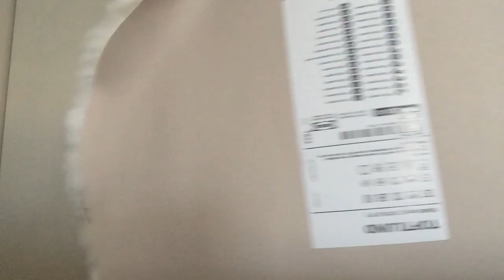Il NATALE da IKEA - HAUL NATALIZIO E NON -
Piccolo video haul da Ikea.
In questo video cito Lucia:
Ecco cosa ho comprato:
- lanterna natalizia
- tovaglioli natalizi
- tappeto da camera
- scolapiatti
- 2 spazzole adesive
- scatole portaoggetti con disegnato dei gatti
- pantaloni felpati del mercato
- leggings del mercato
- 2 eyeliner Debby
- correttore Debby
- nuovi Labello idratanti ed esfolianti
- smalto semipermanente